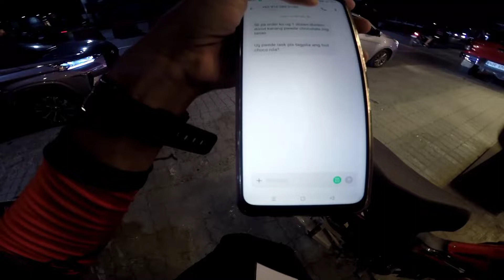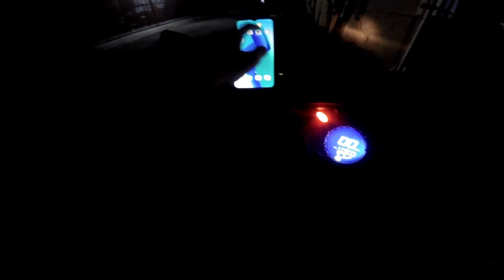Ang kinakatakutan ko na booking| Tented Visor Problem.